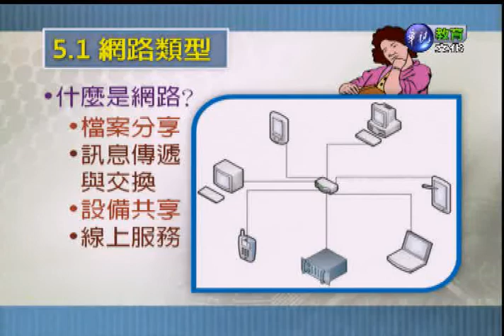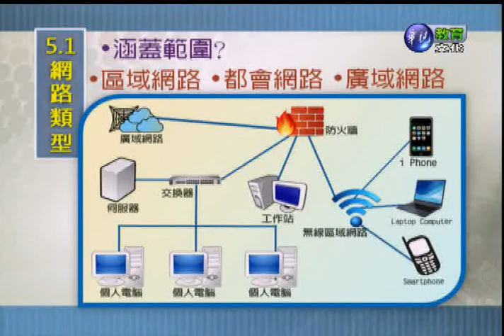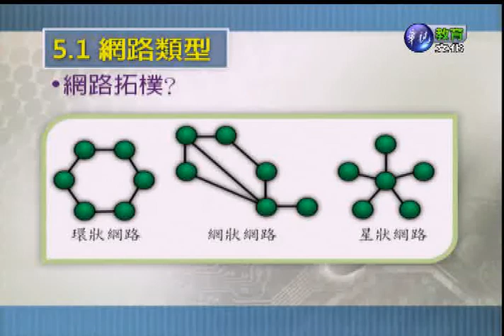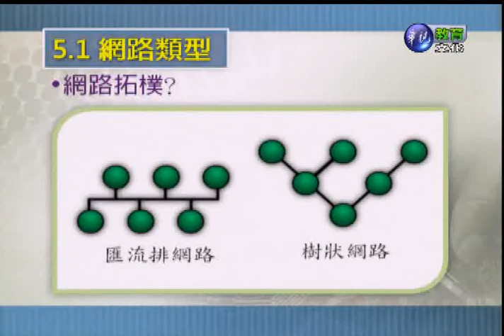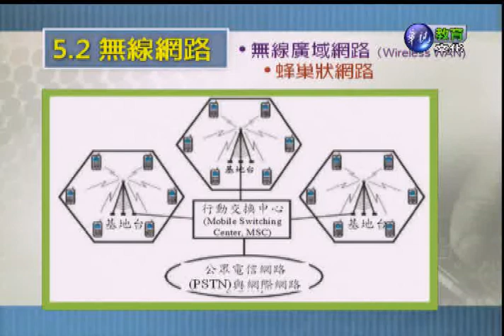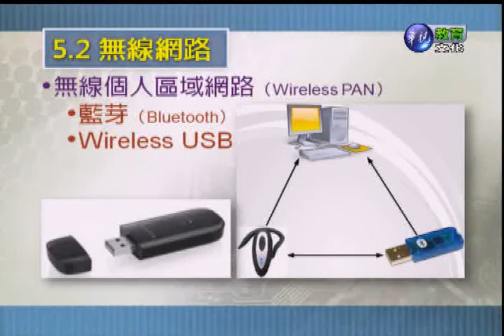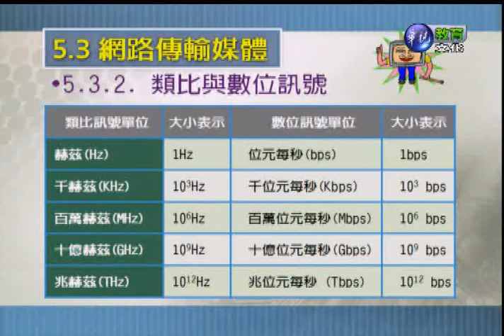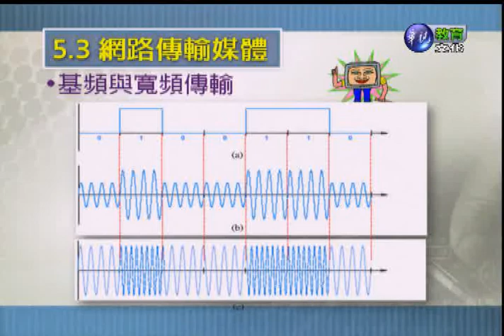計算機概論（商專）_第6講